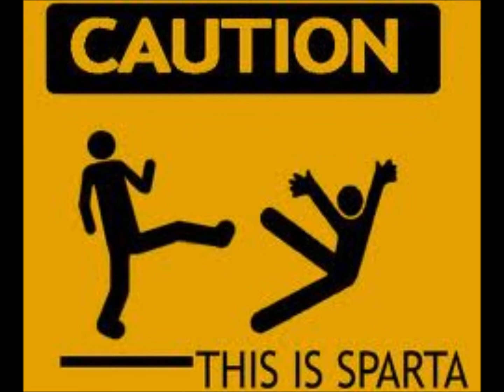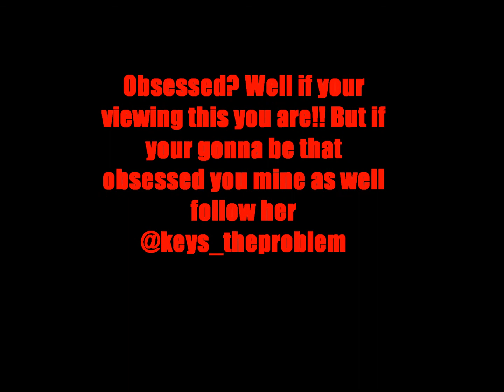Keys - Obsession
Follow keys on twitter at @keys_theproblem